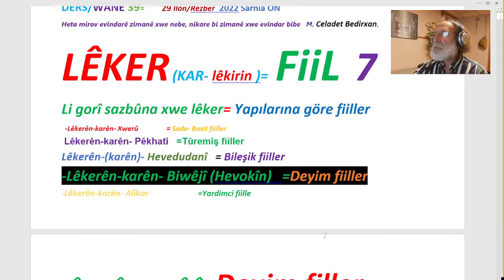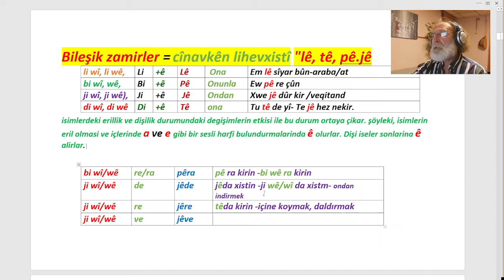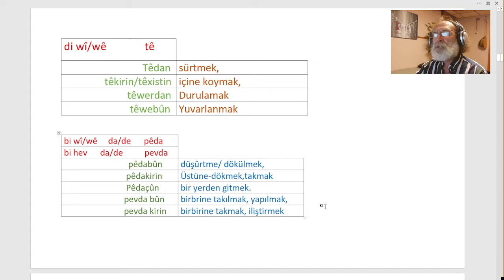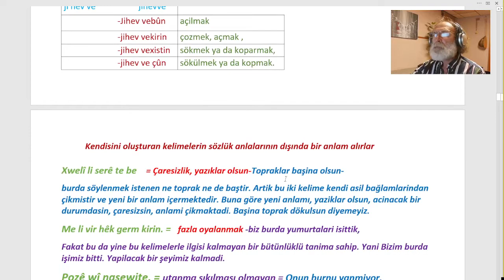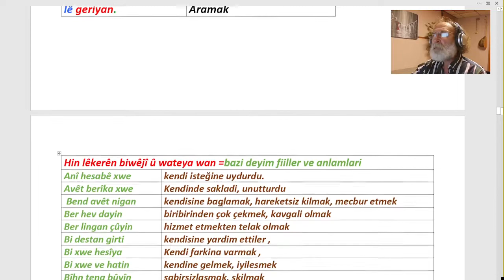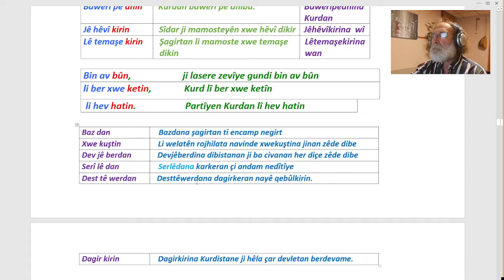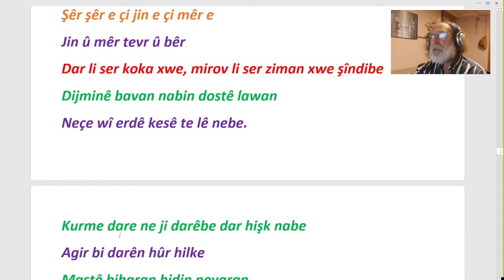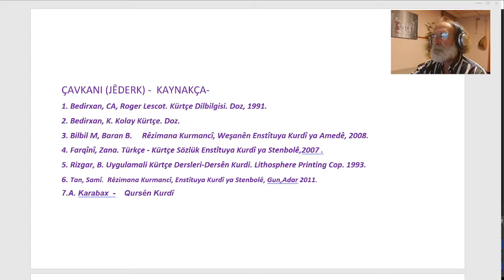KemalVarolKÜRTÇEDİLDERSLERİDERSÊN ZIMANÊ KURDî 39Lêkerên biwêjî,Lêkerên biwêjî, gotinên pêşîyan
Kemal Varol KÜRTÇE DİL DERSLERİ-
DERSÊN ZIMANÊ KURDî  39   Lêkerên   biwêjî
Lêkerên Biwêjî,  gotinên peşîye
Di wê xebatêda lêkerên biwêjî  û  gotinên pêşîyan hate nîşandan, hîn hemanên wan   hate û destpêkirin û hîn xebatên lêkere hate kirin. slav û rez
Bu vıdeoda Kûrtçede Deyim fiillerin oluşma durumlari ve kurtçede bazi ozlu sozler ele alinarak , bu deyim fillerin yardimiyla dildeki anlam ve içerik zenginlikleri irdelenmistir..
  Bu vesile ile şimdiden izleyecek olanlara teşekûr eder saygilar sunarim. Kemal Varol

ZIMANÊ ME HEBUNA ME YE